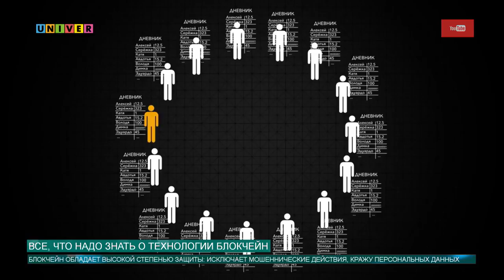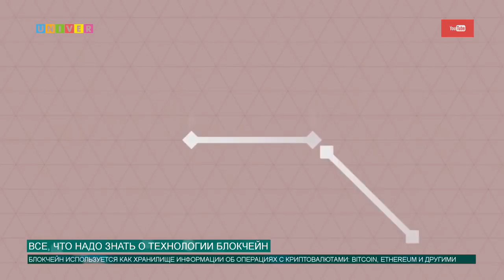Все, что надо знать о технологии блокчейн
Пока в обществе идут споры на тему надежности системы blockchain , технология медленно, но уверенно продолжает покорять новые горизонты. Что же такое blockchain и почему эта технология с каждым днем становится все популярнее?